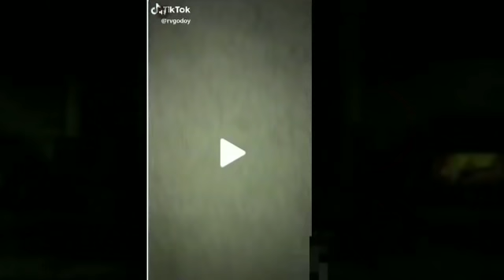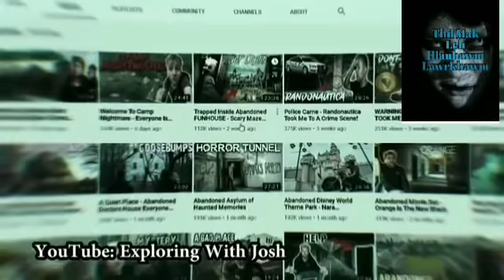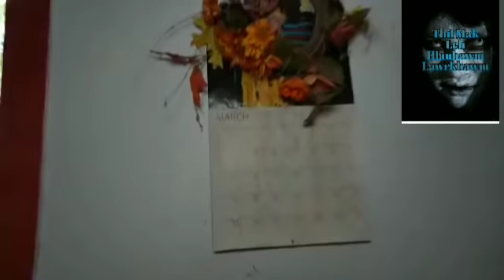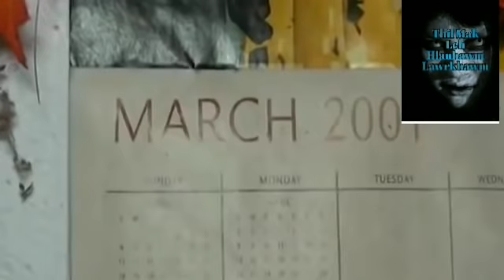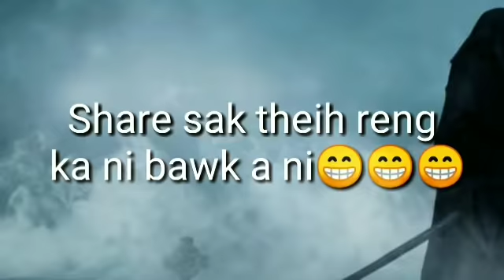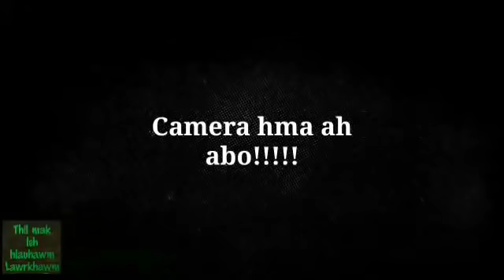Thil mak leh hlauhawm (Lawrkhawm) Eps - 63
Thil mak leh hlauhawm kartin upload dan tlangpui.

Tuesday
Thursday
Saturday
Heng bakah hian hun remchang a awm chuan rawn zeh thin a ni.